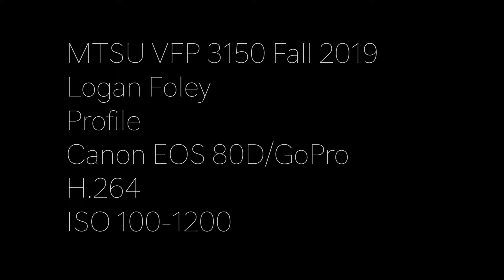Foley L F19 Profile